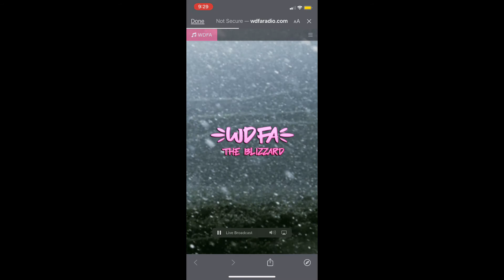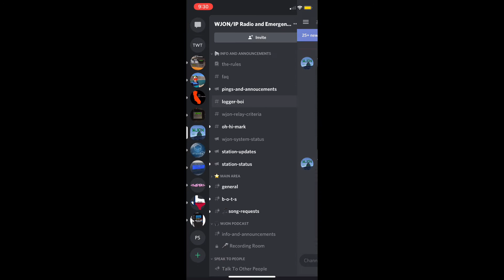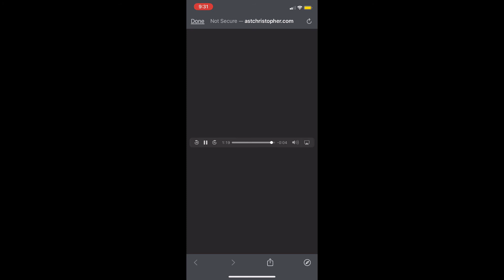Blizzard Warning for central Iowa on WDFA-IP (EAS #260)